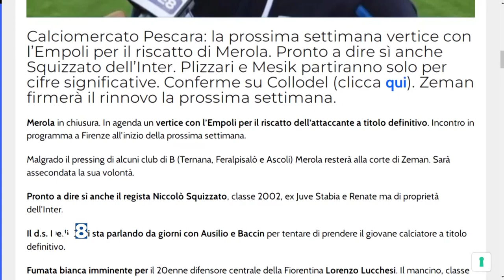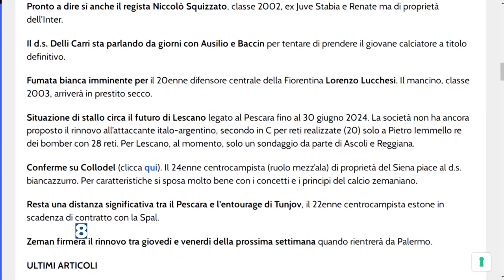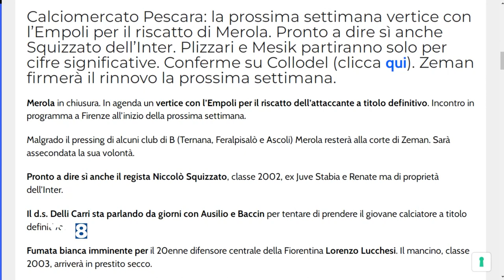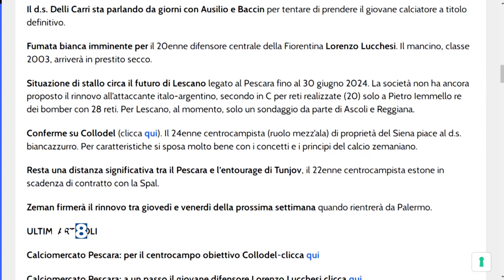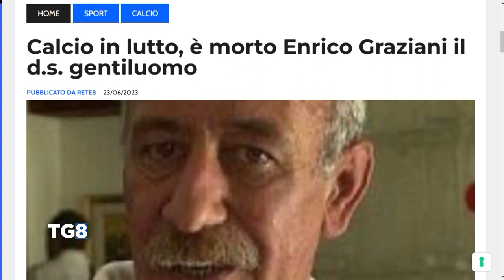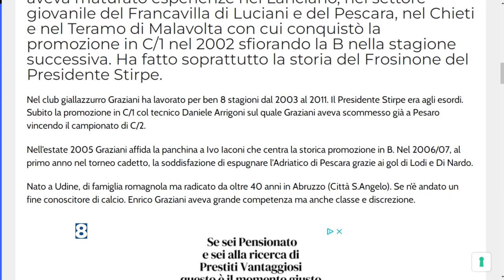Calciomercato Pescara: le ultime. Si è spento Enrico Graziani, signore del calcio